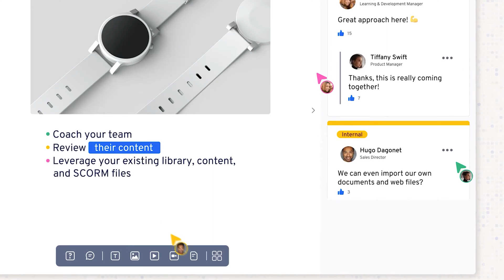AI in LMS: Best AI Features You Can Implement To Your Platform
In this video, we're exploring the impact of Artificial Intelligence in Learning Management Systems (LMS).

If you're considering implementing AI into your LMS platform, this video is a must-watch to see and understand how AI can make learning platforms more efficient, engaging, and insightful.

Key Highlights:

AI-Driven LMS - discover how AI personalizes learning by adapting content and teaching methods to individual styles and progress

AI vs. Traditional LMS - understand the differences between traditional LMS and AI-powered systems, including adaptability, scalability, personalized experiences, and data-driven insights.

Top AI features for your LMS - we cover innovative AI features that can significantly enhance e-learning platforms, especially for SaaS businesses and internal training.

AI's Impact on Business Growth - see real examples of how companies like Docebo, 360Learning, and Absorb LMS leverage AI to their advantage.

Discover the latest advancements in Learning Management Systems (LMS) with AI-powered features that are revolutionizing the way we learn. In this video, we'll explore the best AI features for LMS, including personalized learning paths, automated grading, and intelligent tutoring systems. Learn how AI can enhance student engagement, improve learning outcomes, and streamline administrative tasks for educators. Get insights into the current state of AI in LMS and find out which features are must-haves for modern educational institutions. Whether you're an educator, administrator, or ed-tech enthusiast, this video will provide you with a comprehensive overview of the best AI features for LMS and how they can benefit your organization. Stay ahead of the curve and learn how to leverage AI to create a more effective and efficient learning environment.